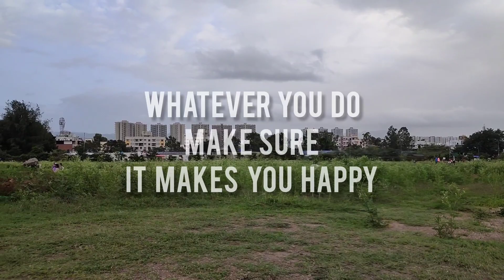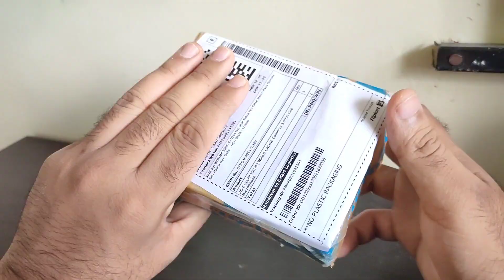Found New Friends | Flipkart Scam | Vlog - 8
Went for an Evening walk With Coco and she made new friends.
Most important, I had to return the Mic which I Ordered from Flipkart as it was Faulty and hope I get a replacement soon.

Credits
Camera : Haha Apna Phone
Audio : Wait few more Days